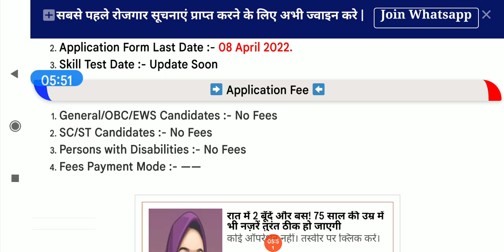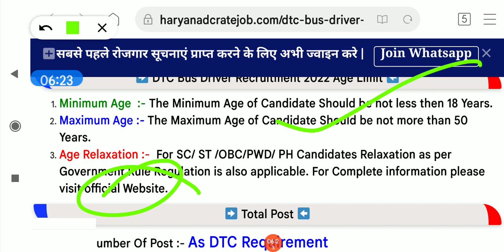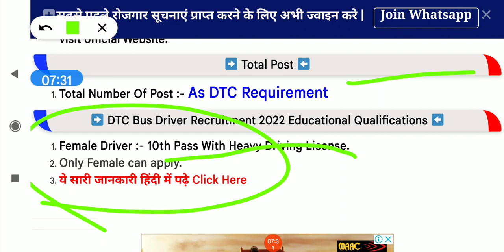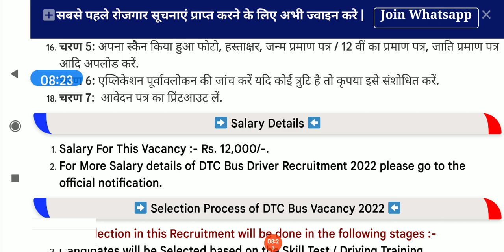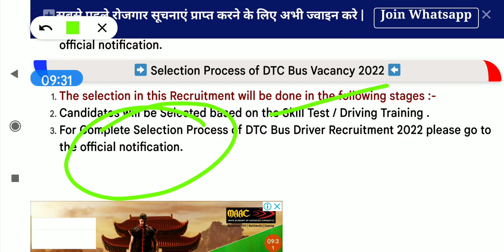dtc bus driver vacancy 2022, dtc bus conductor vacancy 2022, dtc bus conductor vacancy, dtc me jobs